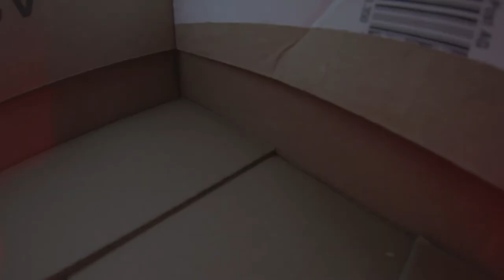The Barn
I was invited by a friend Oz to do a flyby shooting of his newly finished barn conversion.
Beautifully finished in green oak and solar panels.